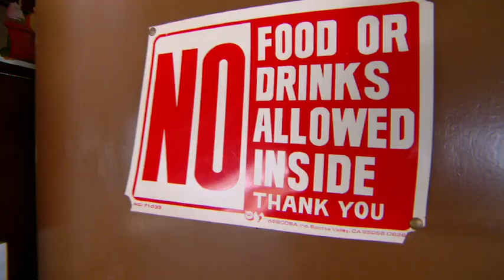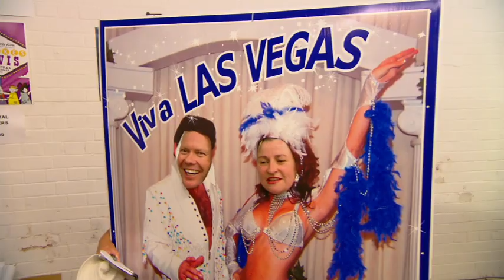Elvis Festival Parkes - DW Stories